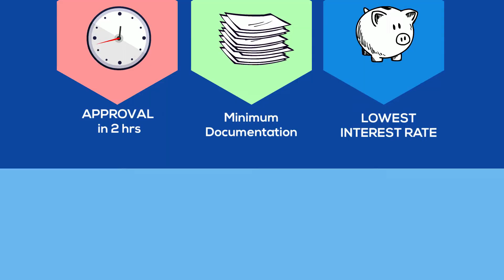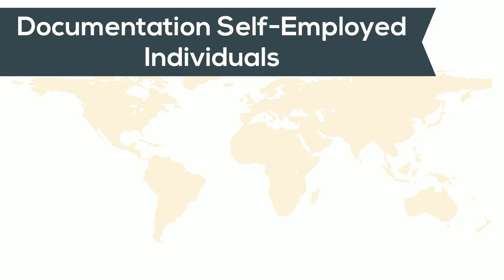Canara bank car loan - All About Canara bank car loan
About Canara Bank Car Loan:
Canara Bank was established in 1906 and was owned by the government in 1906. The bank provides a wide range of services and products. This bank is also all over the world. You can obtain Canara Bank's car loan interest rate at a reasonable interest rate. Consumers buy their dreams. New or used car. This is an affordable loan and anyone with a good CIBIL score can get it from Bank Canara.

⚡ Advantages of Canara Bank Car Loan:
➡ Interest rate starting @7.35%
➡ Choose from multiple banks
➡ Used & new car loans
➡ One-step application
➡ Approval in 2hrs

⏩ Canara Bank Car Loan Eligibility:
🅐 Salaried Individual:
🅑 Age – 21-70 years of age
🅒 Net Monthly Income – should be a minimum of ₹ 25000
🅓 Employment Duration – Minimum 1 year
🅔 Income Eligibility – Depends on Form 16 and Salary Slip

✅ Self-Employed Individuals:
✔ Minimum ITR  – Rs. 4 lakh, Rs. 18 lakhs (for selected car models)
✔ Employment Duration – Minimum 3 years
✔ Income Eligibility – Depends on the latest Income Tax Returns

✨ Self-Employed Non-Individuals (Company/Partnership):
💫 The applicant has to present IT returns and audited financials of 2 years with Calculated Income.

⭐ Priority Customers:
➊ Applicant should have a vintage of at least 6 months
➋ Average Quarterly Balance – Minimum Rs.1 lakh for last 2 quarters
➌ Maximum Loan Amount – 3 X Average Quarterly Balance of Last 2 quarters

🔯 Canara Bank Car Loan Interest Rate, Fees, and Charges:
🌠 Interest Rate: 7.35% p.a.
🌠 Processing fee: 0.40% of the principal amount
🌠 Issuance of Duplicate Repayment Schedule Charges: Rs.500 per instance
🌠 Penal Interest: 2% per month

⚫ Canara Bank Car Loan Documents Required:
Documents required for a car loan are as followed:
☛ Identity Proof: Driving Licence
☛ Aadhaar Card
☛ Passport
☛ PAN
☛ Voter ID

⚫ Date of Birth Proof: Birth Certificate
➡ Passport
➡ Driving Licence
➡ PAN

🌟 Income Proof: Latest Form 16 and Salary Slips
⚫ Canara Bank Car Loan Types:
Canara offers three types of car loans to its customers. You have the choice of picking the offer which suits you. Canara Bank presents the following types of Car Loans:
✅ New Car Loan –  If you have a desire to buy a new car, this scheme is for you. You can avail of a car loan from Canara Bank for a minimum of Rs. 1 lakh and a minimum tenure of 7 years.
✅ Used Car Loan – If you wish to purchase a used car then you can pick this scheme which offers a minimum loan of Rs. 1 lakh and a minimum tenure of 5 years.
✅ Loan Against Car – You can select this scheme if you require urgent funds where you can keep your cars as security with the bank.

Time Stamps:
Canara Bank Car Loan Key Features 0:15
Canara Bank Car Loan Advantages 0:30
Canara Bank Car Loan Interest Rate and Charges 0:40
Canara Bank Car Loan Eligibility 1:00
For Best Offers On Car Loan